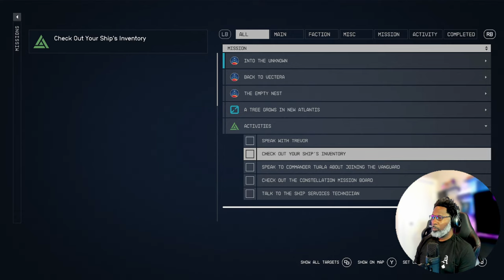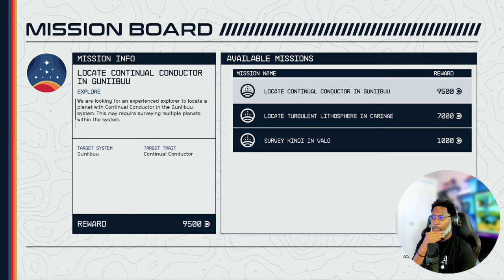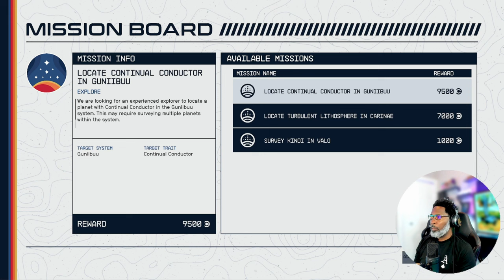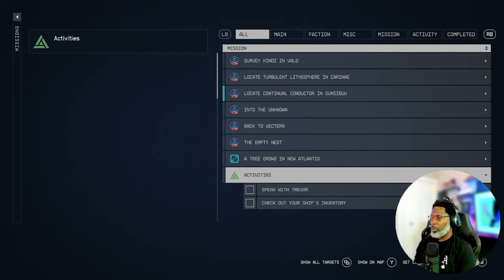This Game Is Amazing! StarField 4K PC Game Play Walk Through Part 3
StarField gameplay walkthrough
0:00 intro
37:50 Beautiful space station
50:08 robotics lab landing
50:35 battle with pirates and robot